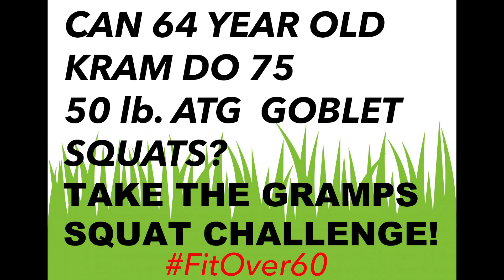CAN 64 YR OLD KRAM DO 50 lb. ATG GOBLET SQUATS FOR 75 REPS?! TRY GRAMPS SQUAT CHALLENGE!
GO DEEP OR GO HOME! Attempting some higher reps.